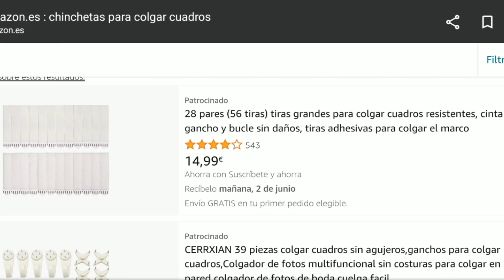Como colgar cosas pesadas TIPOS DE TACOS para la constrcción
En este vídeo os muestro varios tipo de tacos para cualquier material ya sea ladrillo, pladur, yeso laminado, hormigón... además de algunas soluciones rápidas y caseras por si no tenéis tacos. También muestro algunos trucos que he aprendido y algunas pruebas resistencia que se me han ido ocurriendo, espero que os guste el vídeo y en los próximos nos vemos xaoo.